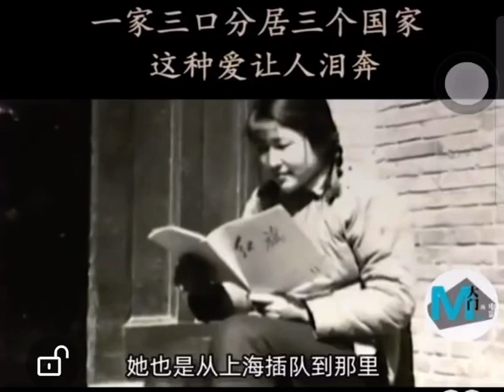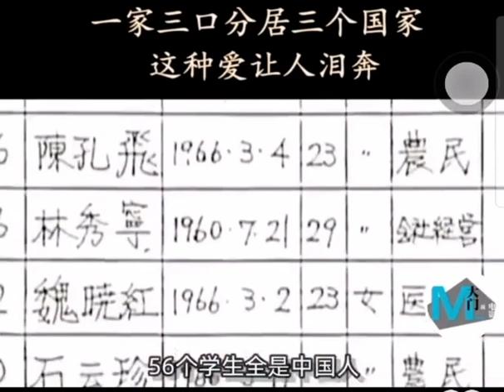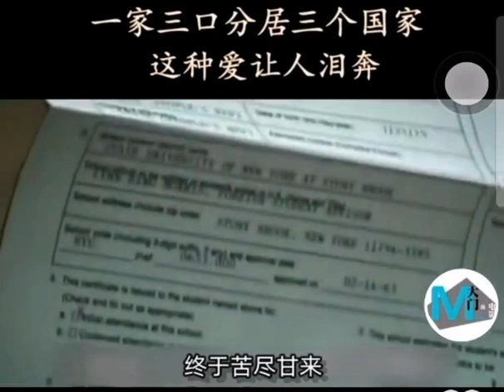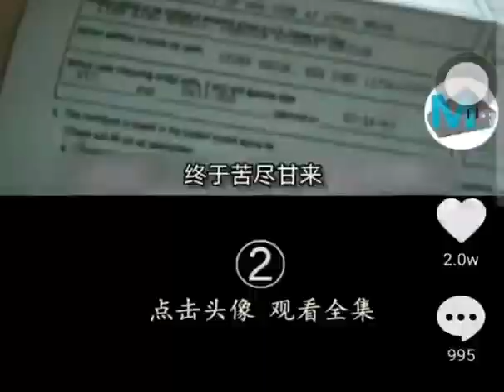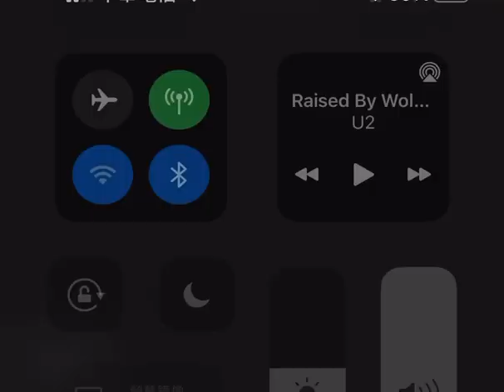令人感動的紀錄片